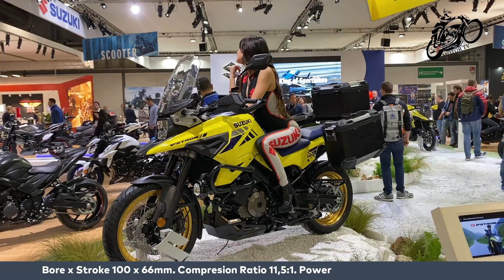8 New Suzuki V-Strom Adventure Touring Motorcycles For 2020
0:00 2020 Suzuki V Strom 1050 XT SW Travel Edition MSRP $14,799 USD
1:22 2020 Suzuki V-Strom 1050XT MSRP $14,799 USD
2:55 2020 Suzuki V-Strom 1050 ABS MSRP $13,399 USD
4:37 2020 Suzuki V Strom 1050 Red MSRP $13,399 USD
5:57 2020 Suzuki V Strom 1050 XT ABS MSRP $14,799 USD
7:21 2020 Suzuki V Strom 1050 XT Black MSRP $14,799 USD
8:32 2020 Suzuki V Strom 650XT MSRP $9,299 USD
10:00 2020 Suzuki V-Strom 250 MSRP $6,590 USD